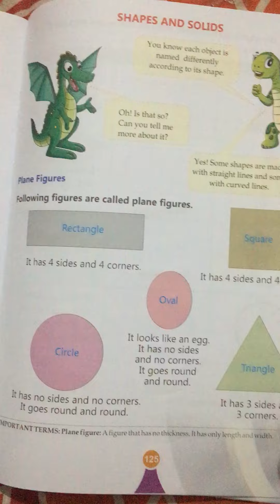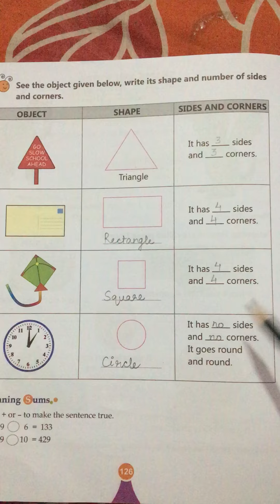Class-2 Chapter-10 (Part-3).